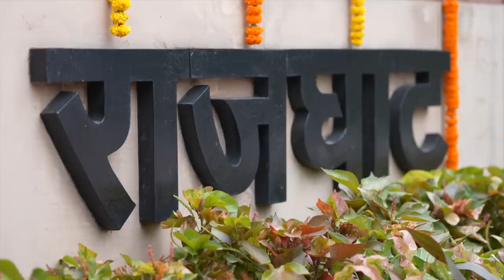IMPACTFUL moments from PM Modi's Independence Day speech from Red Fort! | PM Modi Speech Highlights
PM Modi addressed the Indian nation on the eve of the 77th Independence Day. Before his address he also paid floral tribute to Mahatma Gandhi. After his address, he also met with the common people including the NCC Cadets.

पीएम नरेंद्र मोदी के स्वतंत्रता दिवस सम्बोधन की हाईलाइट। पीएम मोदी ने आज अपने भाषण में देशवासियों से अपील की कि वो भ्रष्टाचार के खिलाफ कमर कस लें। पीएम मोदी ने अवाम से अपील की कि वो आने वाली पीढ़ियों को विकसित भारत विरासत में देने के प्रण करें।

PM Modi,
Modi Speech,
narendra Modi ki Maa,
Modi mother news today,
मोदी,
modi sarkar,
modi modi,
15 august red fort parade,
pm modi motivational speech,
pm modi ka aaj ka bhashan,
lal kila live,
lal kila,
lal kila delhi,
lal kila 15 august,
lal kila parade,
lal qila delhi,
lal qila live,
red fort delhi,
red fort live,
77th Independence Day,
Independence Day,
15 august,
pm modi lal kila,
pm modi red fort,
15 august delhi parade,
स्वतंत्रता दिवस,
पीएम मोदी,
लाल किला,
15 अगस्त,
77th Independence Day 2023,
77th Independence Day India,
Independence Day 2023 parade tickets,
Independence Day 2023 live telecast,
Independence Day 2023 parade live telecast,
Independence Day pm modi live stream,
Independence Day flag hoisting,
Independence Day celebration live telecast.
Narendra Modi,
PM Modi,
Modi,
Modi Live,
Modi full,
मोदी लाइव,
पीएम मोदी का काफिला,
पीएम मोदी स्टेटस,
मोदी मोदी मन की बात लाइव,